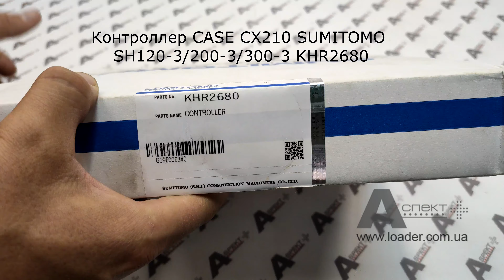Контроллер controller CASE CX210 SUMITOMO SH120 3 200 3 300 3 KHR2680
Контроллер SUMITOMO CASE  KHR2680
Кросс: KHR2679
Применение:
CX210 SH120-3 SH200-3 SH300-3